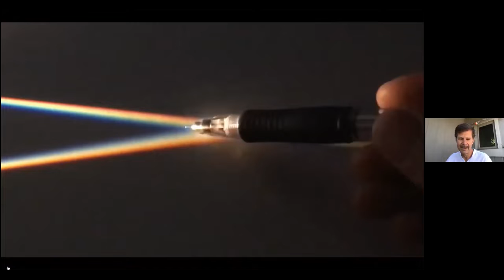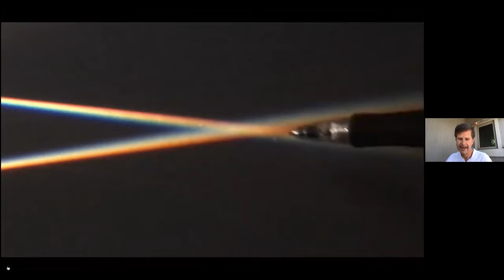Going the Distance Series: Bob McLeod